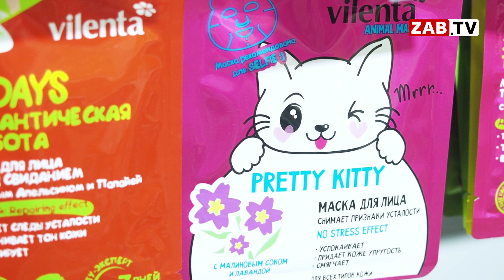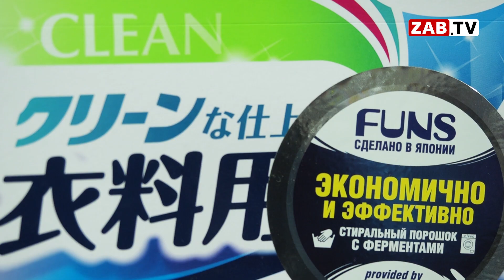ЗабТВ раскрыл секрет, как купить много подарков и сэкономить бюджет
Совсем скоро нам нужно бежать за подарками на 23 февраля и 8 марта. Сюрприз - лучшее проявление заботы и внимания. А подобрать что-нибудь оригинальное и в то же время нужное можно уже сейчас.